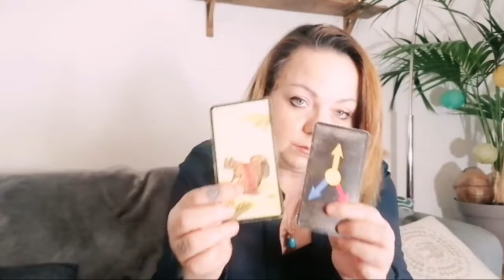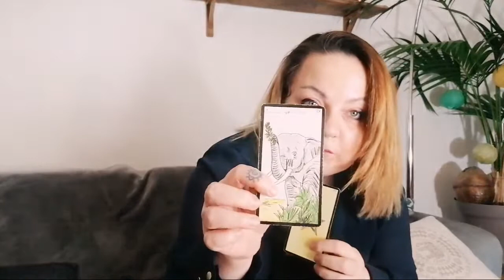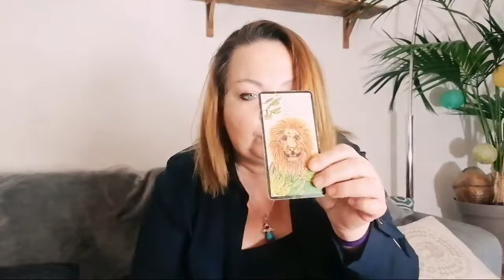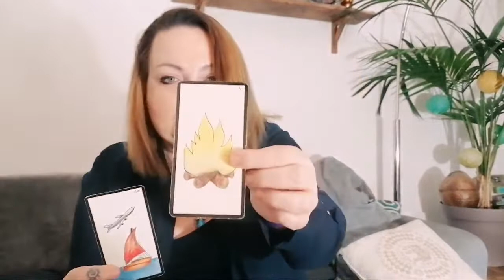Live Spécial 1 Question Flash À 5 €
Je suis ravie de vous retrouver pour ce nouveau live spécial question Flash à 5 € animé par Matthias)

Pour effectuer votre paiement pour votre question :

Vous pouvez Cliquer sur le symbole $ près du smiley à côté de la barre de tchat et cliquer sur super tchat en sélectionnant bien 5 €

Namasté,

Laurianne